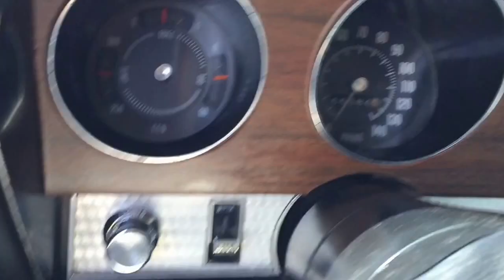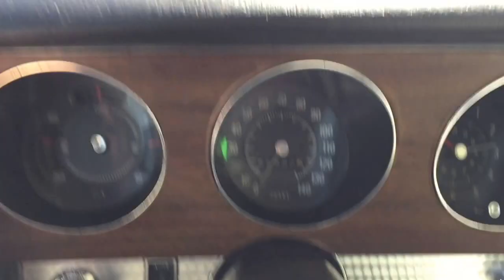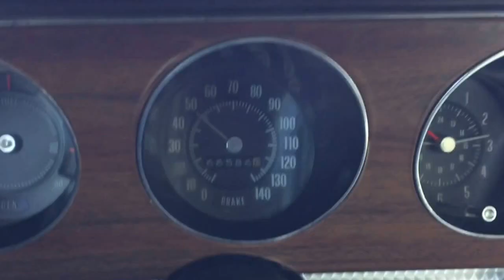1970 Pontiac GTO from Rev Up Motors STK434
1970 Pontiac GTO from Rev Up Motors STK434